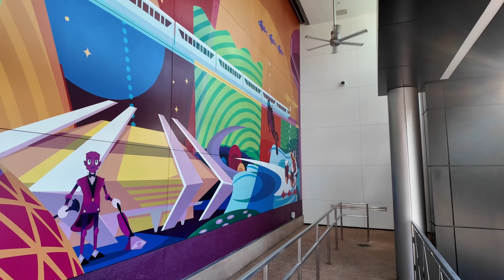Epcot CommuniCore Hall & Meet Mickey & Friends | Rope Dropping Pandora | Walt Disney World Resort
Hey friends, We went to Epcot yesterday to check out the new CommuniCore and Mickey and Friends meet and greet. Before that, I got to experience an empty Pandora in Disney’s Animal Kingdom and had breakfast.